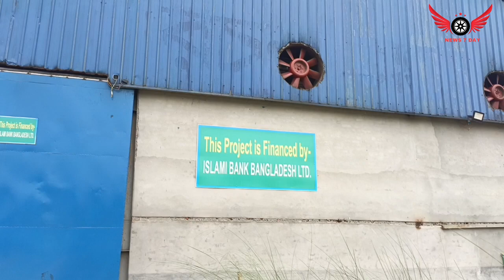নিজেদের ইচ্ছে মতো পশু পাখির বিষ্ঠা পচা নোংড়া উচ্ছিষ্ট উপাদান এবং ক্যামিকেল দিয়ে তৈরী করা হয় প্রোটিন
শিল্পাঞ্চল আশুলিয়ায় চায়না এবং বাংলাদেশ এর যৌথ উদ্দেগে স্থাপন করা হয়েছে প্রো গ্রো এগ্রো প্রোটিন কারখানা। কোনো নিয়ম নীতিমালা না মেনে নিজেদের ইচ্ছে মতো বিভিন্ন পশু পাখির বিষ্ঠা ও পচা নোংড়া উচ্ছিষ্ট উপাদান এবং ক্যামিকেল দিয়ে তৈরী করা হয় প্রোটিন। ফলে এসব নোংড়া ও পঁচা উপাদানের দুর্গন্ধে পরিবেশ দূষনের পাশাপাশি অতিষ্ট এলাকাবাসী। বার বার অভিযোগ দিলেও কারখানা কতৃপক্ষ নেয়নি কোনো ব্যাবস্থা। ফলে স্বাস্থ্য ঝুঁকি সহ নানা সমস্যায় ভূগছেন স্থানীয়রা। তবে লিখিত অভিযোগ পেলে প্রয়োজনীয় ব্যাবস্থা গ্রহনের আশ্বাস দেন উপজেলা প্রশাসন।

শিল্পাঞ্চল আশুলিয়ার ইয়ারপুর ইউনিয়নের জিরাবো তৈয়বপুর জনবসতি এলাকায় গড়ে উঠেছে প্রো এগ্রো প্রোটিন কারখানা। কোনো নিয়ম নীতির তোয়াক্কা না করেই কারখানা কতৃপক্ষ বিভিন্ন পশুপাখির বিষ্ঠা ও বিভিন্ন নোংড়া ও পচা দুর্গন্ধযুক্ত উপাদানের সাথে নানা রকম ক্যামিকেল মিশিয়ে তৈরী করছে প্রোটিন। ফলে ২৪ ঘন্টায় চারদিকে ছড়িয়ে থাকে ব্যাপক দুর্গন্ধ। ফলে বায়ূ দূষনের পাশাপাশি এসব উপাদানের দুর্গন্ধে অতিষ্ঠ এলাকাবাসী। অতিরিক্ত বায়ূ দূষনের ফলে সকল বয়সী মানুষের মাঝে ছড়িয়ে পড়ছে শ্বাসকষ্ট, এলার্জী, পেটের পীড়া, বমি, অরুচি সহ নানা রকম রোগ বালাই। এই দুর্গন্ধ থেকে মুক্তি পেতে মানববন্ধন ও করেছে এলাকাবাসী